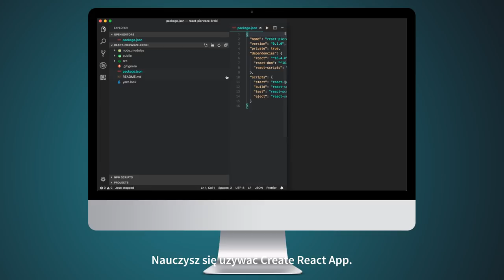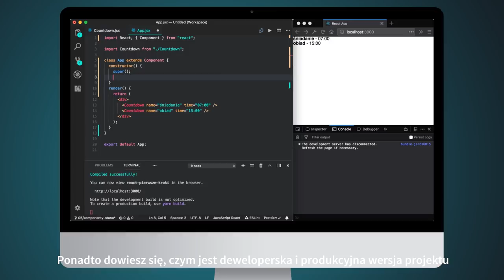VIDEOPOINT | React. Pierwsze kroki. Tworzenie praktycznej aplikacji [kurs video]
Podczas szkolenia obejmującego 79 lekcji poznasz podstawy korzystania z biblioteki React i tworzenia funkcjonalnej aplikacji webowej. Projektowanie interaktywnych serwisów wiąże się z wieloma trudnościami, które można rozwiązać dzięki wykorzystaniu tego narzędzia. Kurs ma na celu przeprowadzenie Cię krok po kroku przez proces powstawania aplikacji — od najprostszych elementów po gotowy, w pełni funkcjonalny program odliczający czas do wybranych wydarzeń dnia. Zobaczysz, jak używać technologii, z której korzystają Facebook, Netflix i Twitter.

Żądny wiedzy?